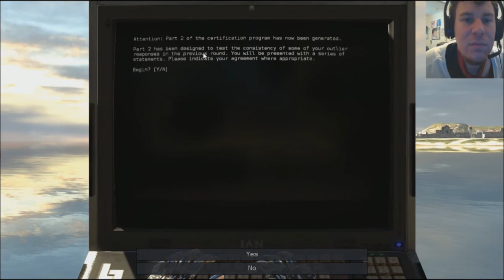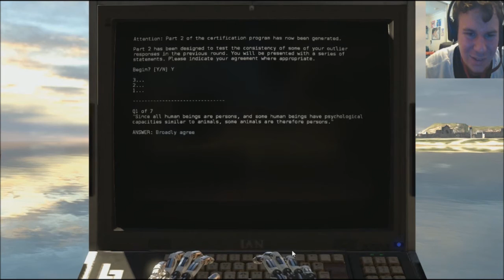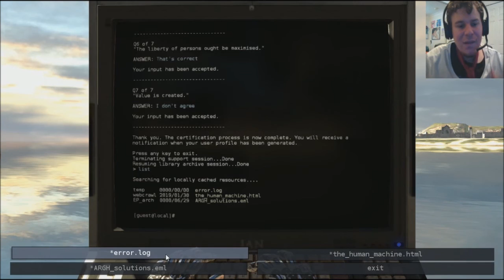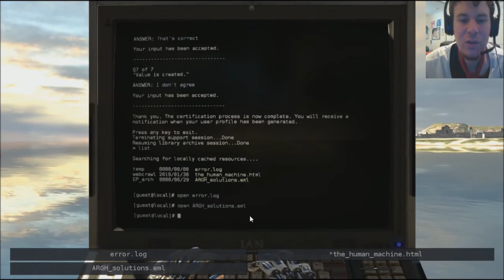Mysterious QR: Mount C plays The Talos Principle part 4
As Mount C progresses further, he is confronted with ethical questions.